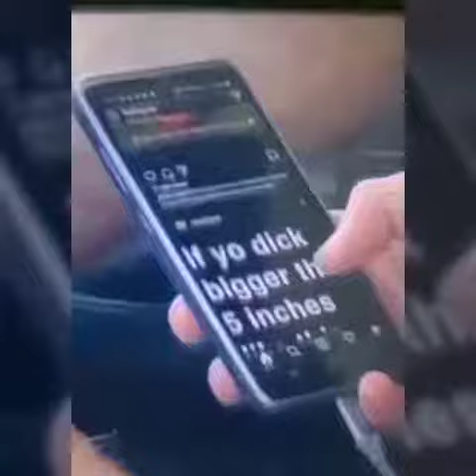I Love You - Funny Video - | Try to Not Laugh 😆😂🤣